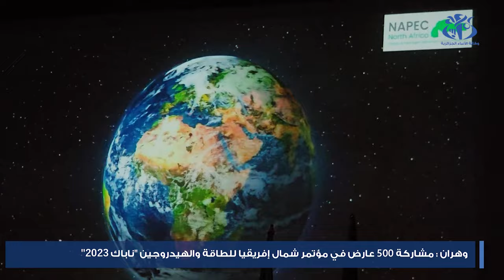وهران : مشاركة 500 عارض في مؤتمر شمال إفريقيا للطاقة والهيدروجين "ناباك 2023"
وهران (وأج)- افتتحت  بمركز المؤتمرات "محمد بن أحمد" لوهران الطبعة ال 11 للمعرض ومؤتمر شمال إفريقيا للطاقة والهيدروجين "ناباك 2023" بمشاركة 500 عارض يمثلون 45 بلدا.